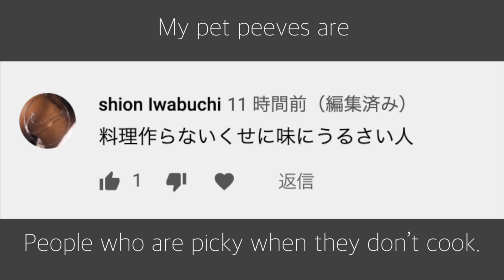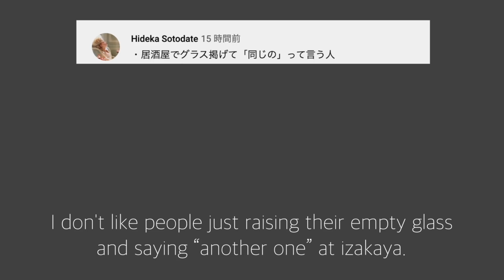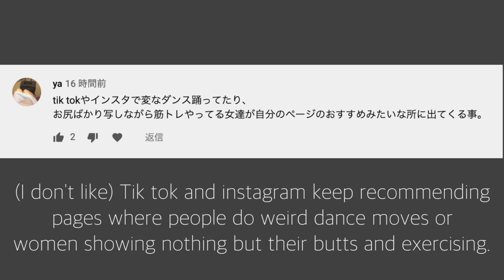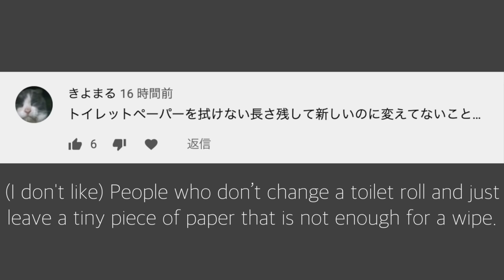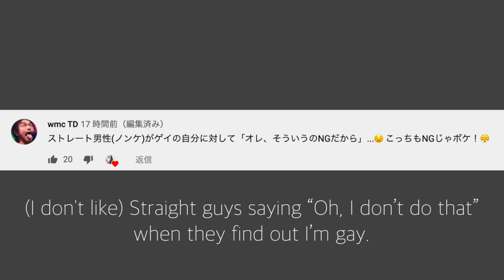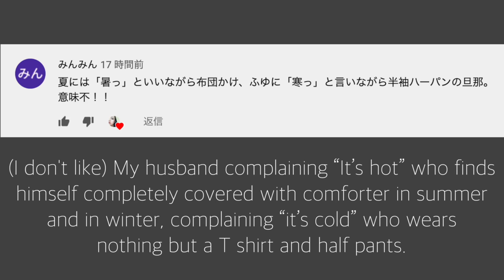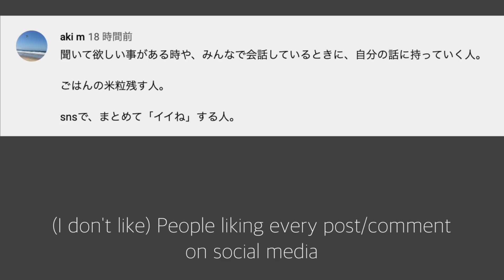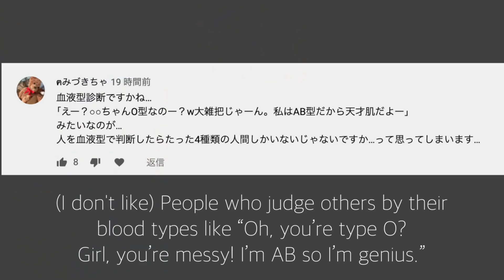#1【英語で言える？】みんなのイラッとすることを聞いたら共感しかなかった｜Pet Peeves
YYYOKOOOの本が出ました！ネイティブ８歳児レベルの英語を身につけるには！
これでネイティブっぽ！ゲス女の英会話（幻冬舎）

YYYOKOOOへの動画のリクエストあればこちらから！

どうもー！今日から、先日コミュニティで募集したみんなの「イラッ」を英語で言ってみようぜ！
本当にたくさんのコメントありがとうございます。
コメントは引き続き募集しているので、思いついたことガンガン書いてってください！
自分で英語のライティングにチャレンジしてみるのもありですよ〜👌👌👌